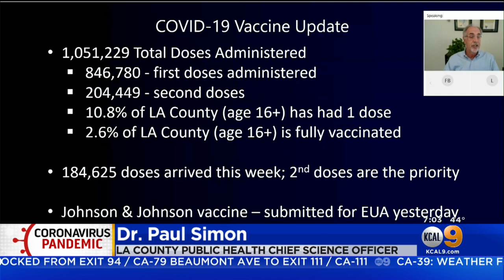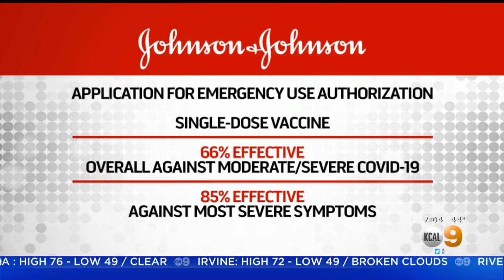The Race To Vaccinate Ramps Up In LA County As New COVID-19 Vaccine Clinics Open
A new vaccination site has opened in Boyle Heights for those in the community over 75